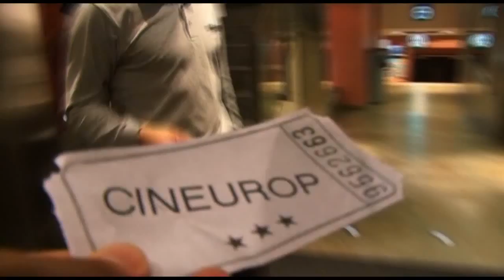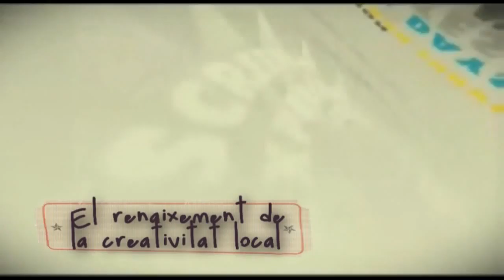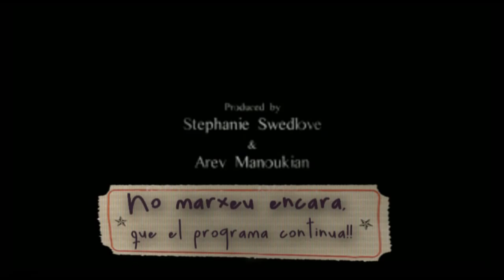CinEurop: El millor del 2010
Deixem enrere aquest any per endinsar-nos en un nou viatge a través dels festivals de cinema. Ara bé, abans de dir adéu al 2010, hem volgut fer memòria d'algunes de les cites dels primers programes de la temporada. També us apropem els missatges de felicitació d'algunes celebritats del setè art, que volen desitjar-vos unes bones festes. Doncs res, que ens veiem l'any que ve. Gràcies per la vostra confiança!